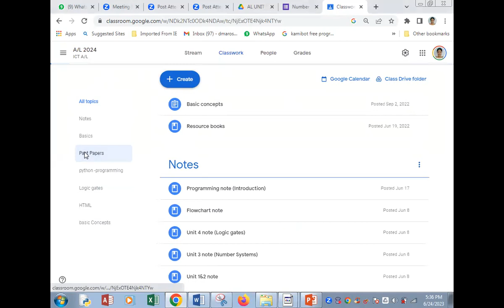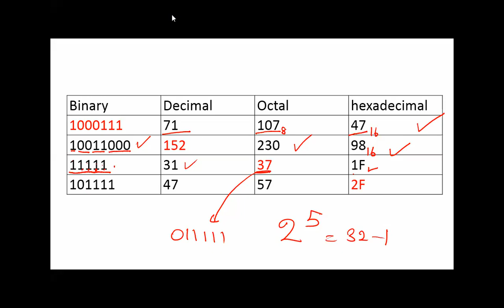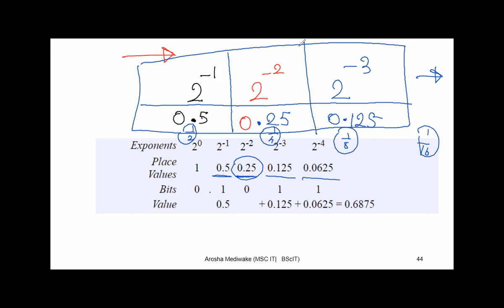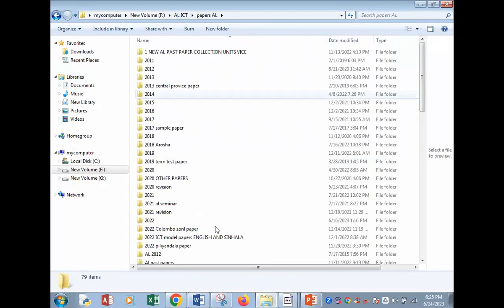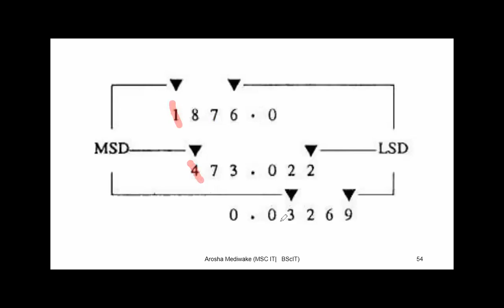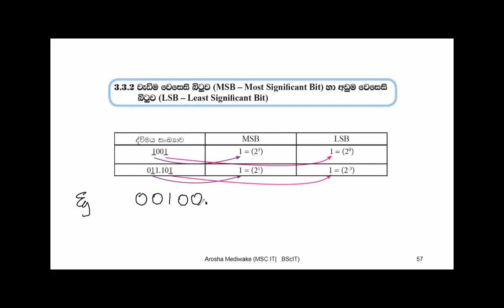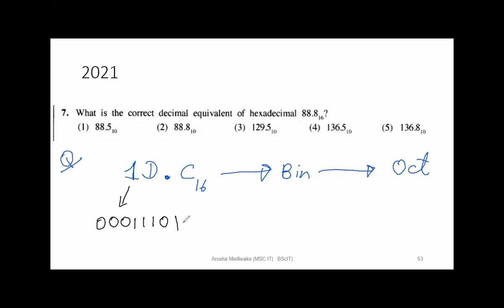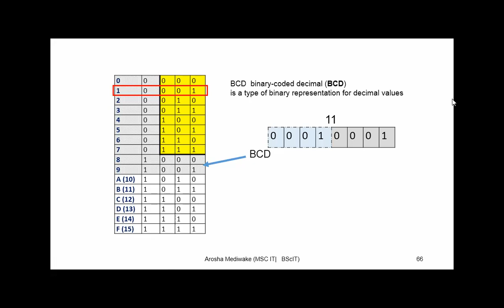unit 3 day 3 JUNE 24